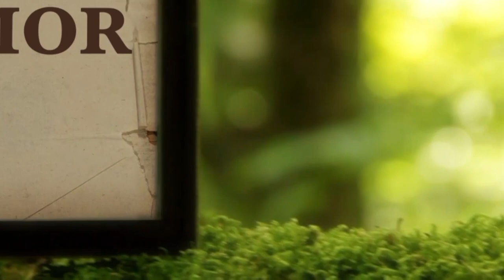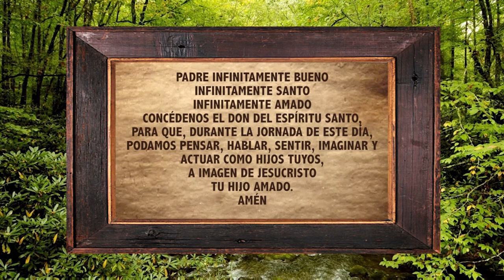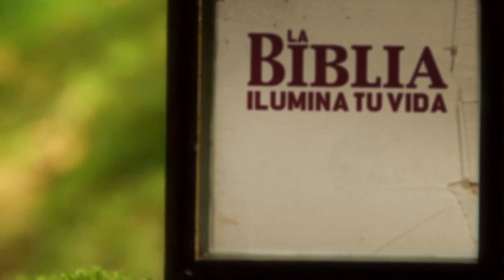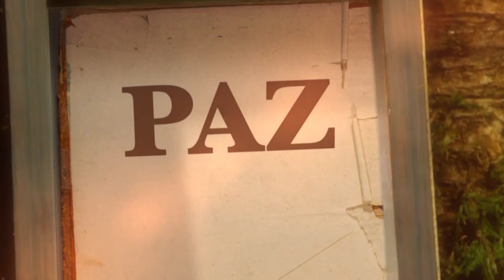La Biblia Ilumina Tu Vida: Miercoles 18 de Mayo del 2022